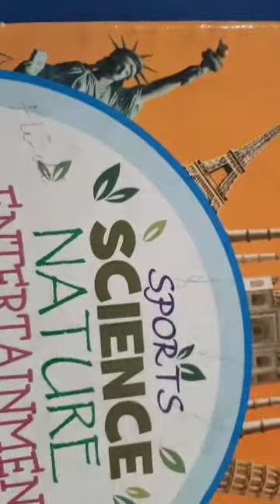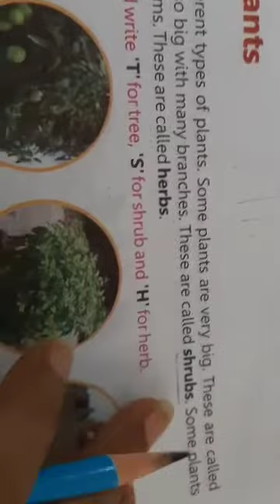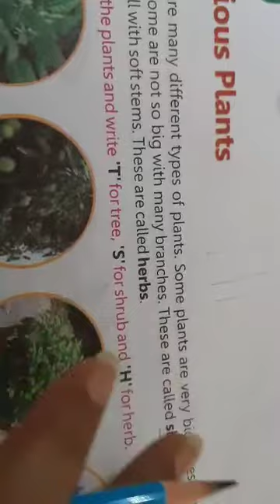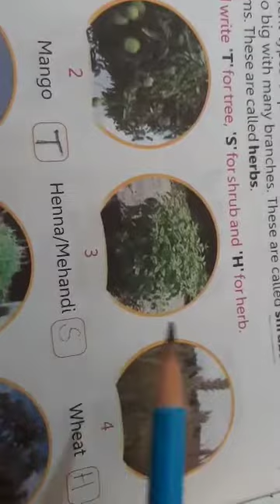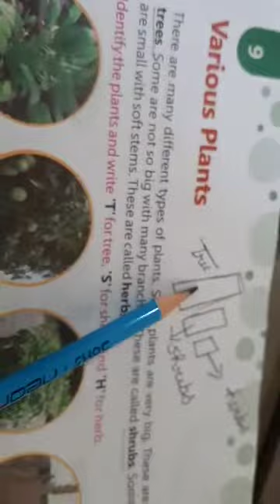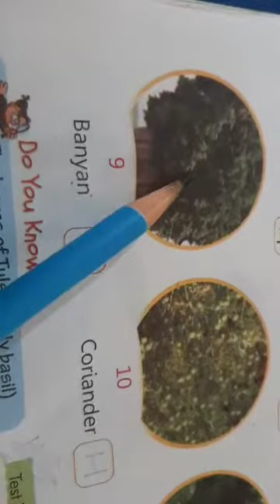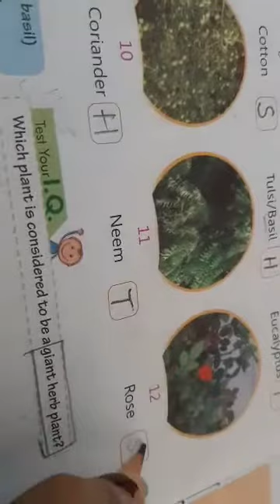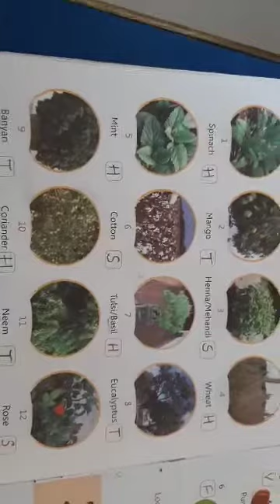CLASS IInd G K CH 9 DATE 080621